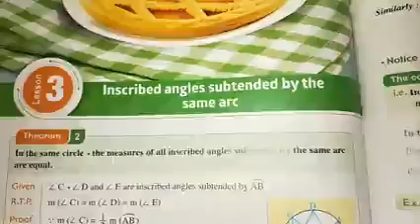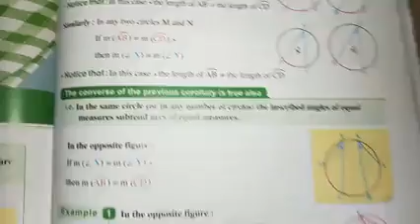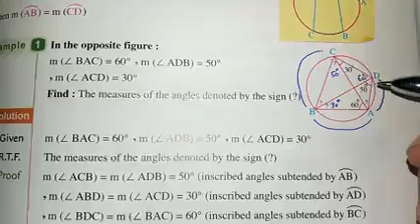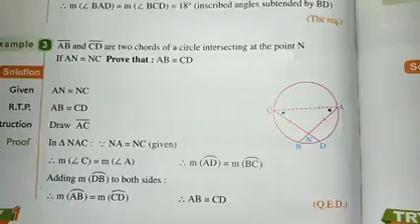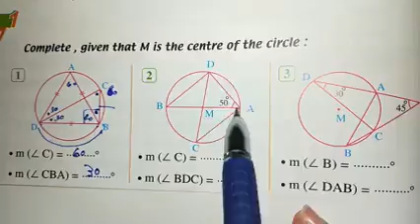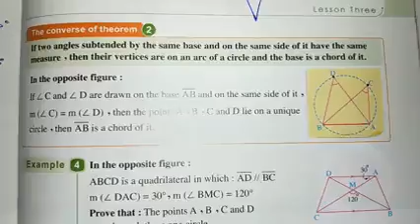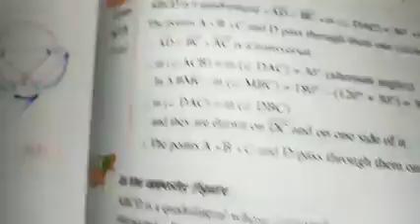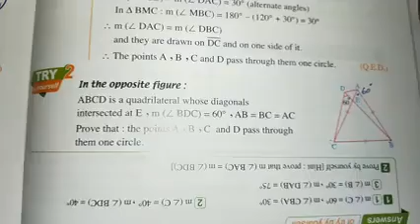Inscribed angles subtended by same arc ثالث اعدادي